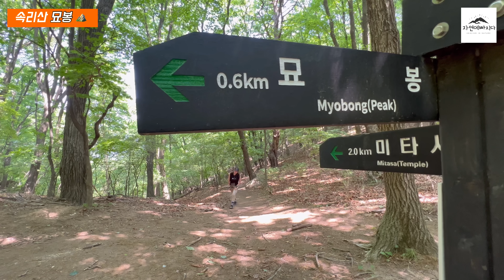[속리산 묘봉]묘봉 너무예쁘잖아!! 정상에서 짜장면 먹방!! 라면에 진심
Feel so green~~
마루님들~~~
이번엔 우리 '서동신 마루님' 께서 추천해주셨던
속리산 묘봉에 다녀왔어요!!

천왕봉이 이끄는 연봉들 가운데 막내 봉우리로 알려진 묘봉!!
미타사입구에 주차를 하고 북가치- 정상 (원점회귀)로 다녀왔는데
초반 길은 완반한 둘레길, 예쁜 숲길을 지나다가
경사도 있는 구간을 오르고
북가치 지나서 계단을 쭈욱 오르면 정상이에요!!!

저는 이날 습하고 더워서 조금 헉헉 댔는데
조용하고 참 예쁜 길이더라고요!!

묘봉에서 보이는 뷰도 좋았고요~~(미세먼지인지 좀 흐렸던게 아쉽지만..)
특히 멋진 뷰를 보면서 먹는 짜장면( 짜파게티)는 그야말로 꿀맛!!!
아시죠? 레스토랑 보다 산스토랑 ~~ 그중에서 진스토랑~~~^^
힐링진의 면사랑
요즘엔 정말 많이 줄였는데..
그래도 언제라 라면에 진심!
다음번 진스토랑 먹방 메뉴도 기대해주세요~~

묘봉 산행 함께 풍덩 빠져볼까요~~?